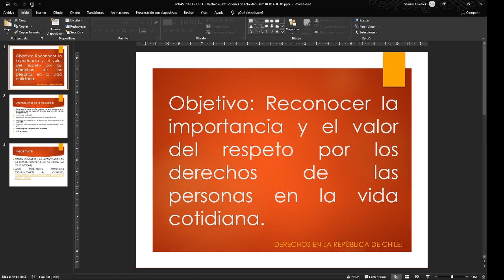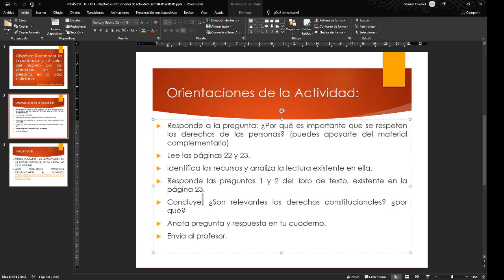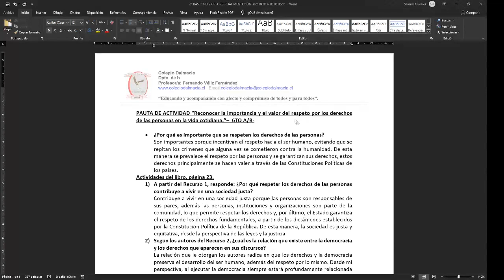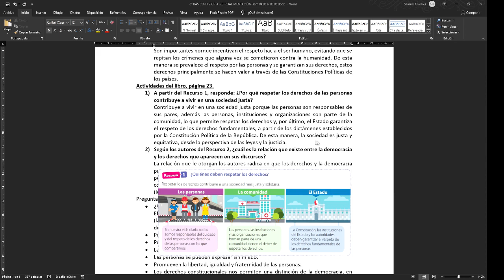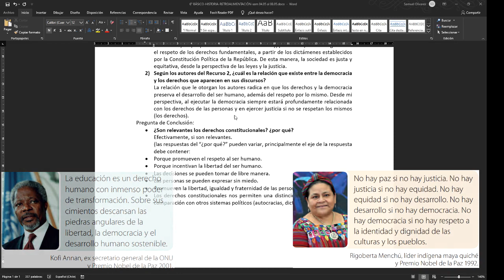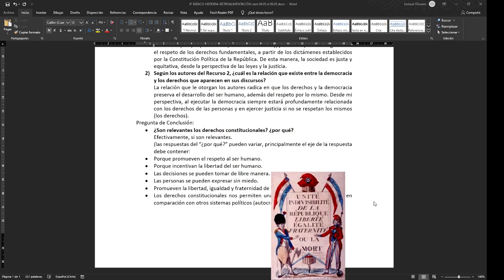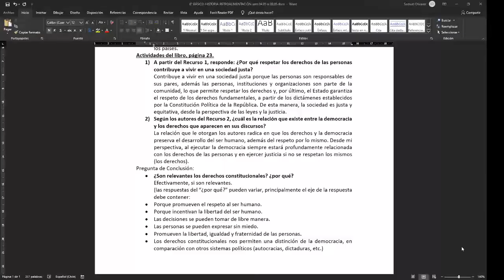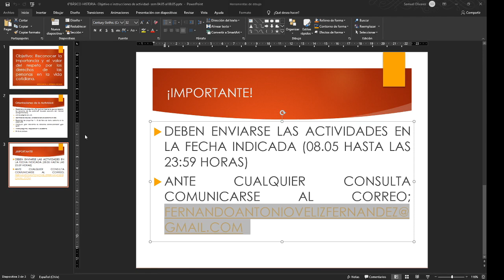6° BÁSICO: HISTORIA RETROALIMENTACIÓN Semana 4 (4 al 8 mayo)